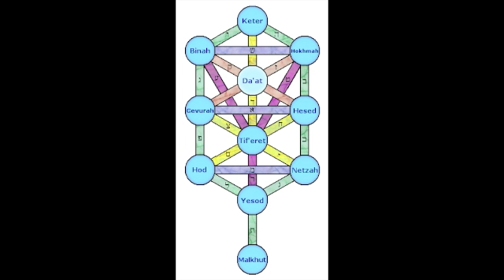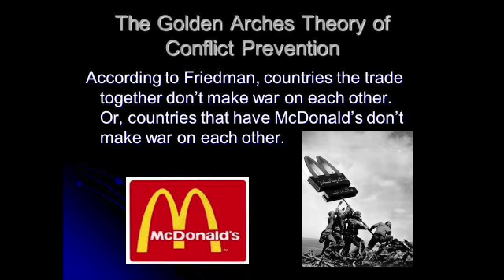A Strong Foundation for Love - Let's Count the Omer 2022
Ready for some spiritual growth? Join me in counting the Omer. Whether you're Jewish or not, anyone can benefit from some guided spiritual reflection. This is my fifth time counting the 49 days. I'll mostly be using chabad.org's guide for questions and reflection.

Today is yesod of chesed, thinking of the foundation of loving-kindness. How can you strengthen bonds with those you love? Or if you're looking for new friends, reflect on how you create those little baby bonds.